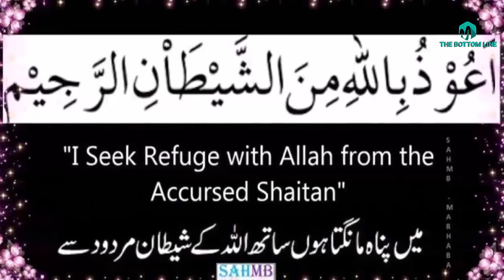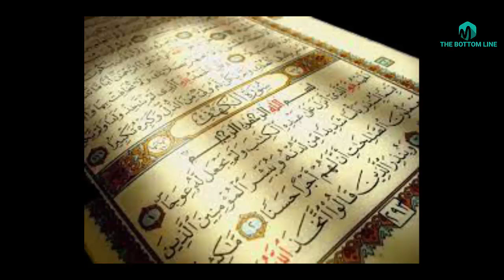Hawas Ka Pujrai Mard/ मर्द हवा का पुजारी -the bottom line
In our today s' Video we are going to give some advices for you in the form of a speech called Hawas Ka Pujrai Mard/ मर्द हवा का पुजारी -the bottom line